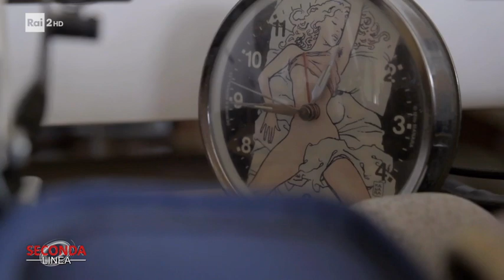Il disegno del maestro dell'eros Milo Manara - Seconda Linea 01/10/2020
- Il maestro dell'eros Milo Manara presenta una sua tavola in esclusiva per il pubblico di Seconda Linea.